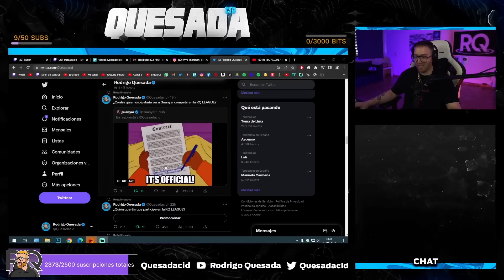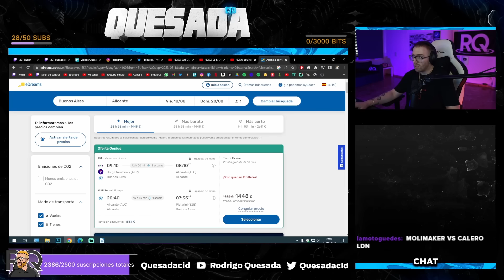RODRIGO QUESADA HABLA SOBRE LOS NOMBRES MÁS SONADO PARA LAS SIGUIENTES JORNADAS DE LA RQ LEAGUE